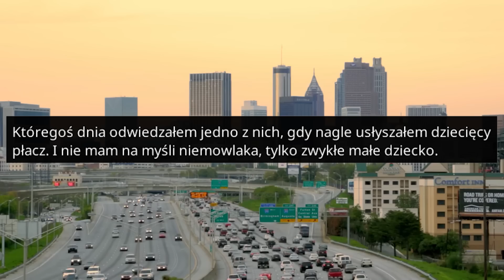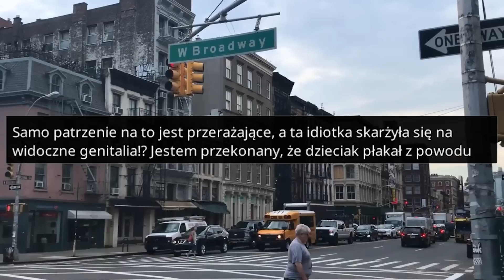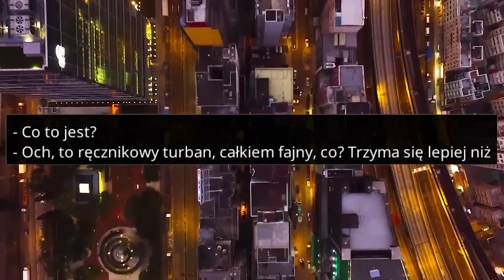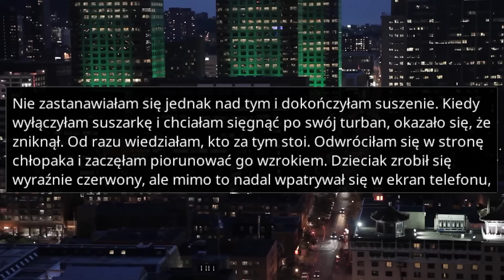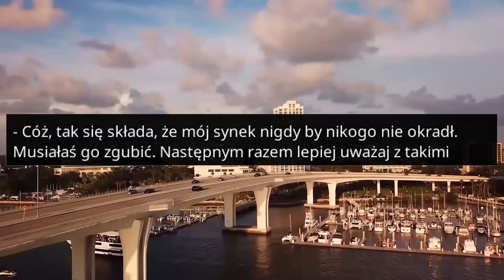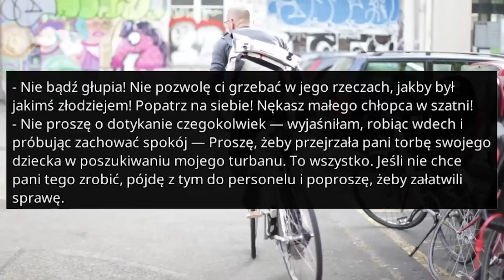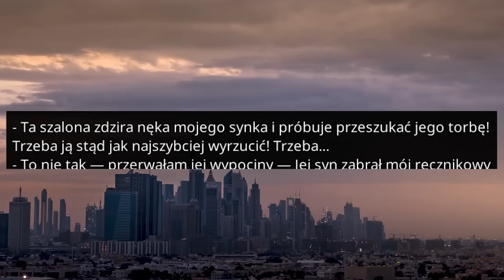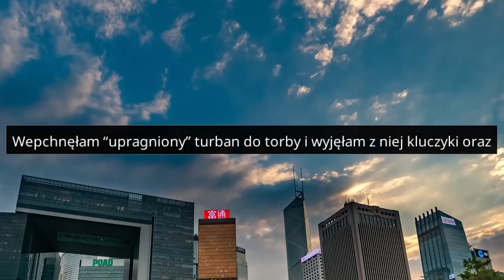r/EntitledParents MAMUŚKA Z BOMBELKIEM W MUZEUM... CO MOŻE PÓJŚĆ NIE TAK? - Reddit Podcast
Ogarnijcie tych nazistów! Straszą mi córeczkę! Zacznijmy od tego, że pochodzę z Niemiec i na terenie całego kraju porozmieszczane są muzea nazizmu. Mają one na celu przypominać nam o horrorze, który miał miejsce w przeszłości i informować odwiedzających o tym, co wydarzyło się w określonym regionie Niemiec.

ROZDZIAŁY
00:00 Pierwsza historia
02:40 Druga historia